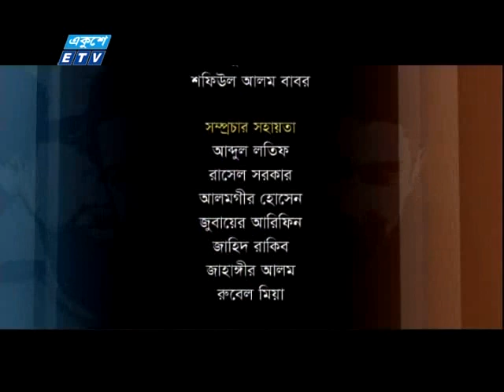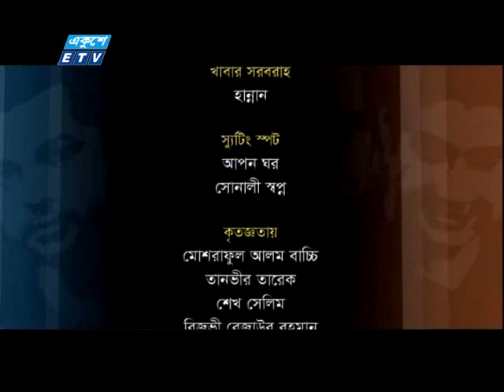Three Comrades Ep-05 | থ্রি কমরেডস পর্ব-০৫ | Ft. Joy, Hasan Masud, Hillol || ETV Drama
একুশে টিভির প্রযোজনায় কমেডি ধাচের জনপ্রিয় মেগা সিরিয়াল থ্রি কমরেড এখন দেখা যাবে ইউটিউবে। নাটকটিতে তিন যুবকের মজার মজার ঘটনা তুলে আনা হয়েছে।

এতে অভিনয় করেছেন: শাহরিয়ার নাজিম জয়, হাসান মাসুদ, আদনান ফারুক হিল্লোল, সীমানা, অহনা, ড. ইনামুল হক, নওশীন, শামস সুমন, গোলাম ফরিদা ছন্দা, তুষার মাহমুদ, মিরাজ হায়দার, কচি খন্দকার, মাসুদ রানা মিঠু, তন্দ্রা, মোস্তফা সরোয়ার, সুজাত শিমুল, সৈকত প্রামানিক, কিষাণ ভূইয়াসহ আরো অনেকে।
Joy, Hasan Masud, Hillol
রচনা: শফিকুর রহমান শান্তনু
প্রযোজনা: একুশে টেলিভিশন লি.

আমাদের ফেসবুক:
আমাদের টুইটার পেজ: